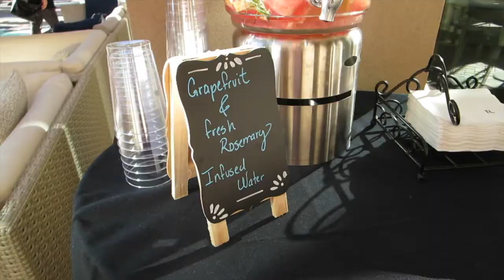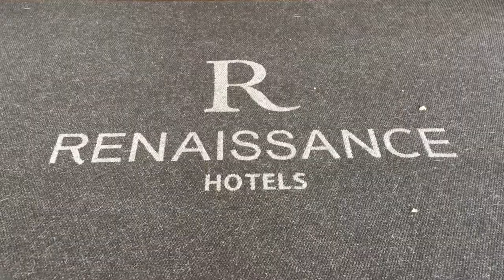Goddess Brunch with Michelle Ruiz Yoga at International Plaza Tampa, FL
Here is a sneak peek at the Goddess Brunch that I host bi-monthly along with my partner Stephanie Matos. I am a full time ERYT Yoga Instructor and Stephanie is a Nutrition & MindSet Coach. We host events that bring together women in the community. We provide yoga, mindset / meditation sessions, opportunities to network,  raffle beautiful prizes like spa gift cards and of course, enjoy brunch with mimosas!

We both came from a time in life where we felt "stuck" and didn't know what direction to take our talents , passions and desires in life. It is our hope to encourage women to break out of their mundane routine and connect with other ladies who can encourage one another, work together and bring out the true Goddess that we each have inside.

Our events have, so far, been a huge success . We have about 30 women attend each time which we feel is a perfect size to keep things intimate and personal. We are already booked twice to take this event out of town so we are , of course, really excited to see this grow at the same time.

If you are interested in us coming to your city - let us know that as well!

See you on the mat. Cheers! xx

SAY HI 🌏

HAPPY TRAVELS! ❤ ℳ